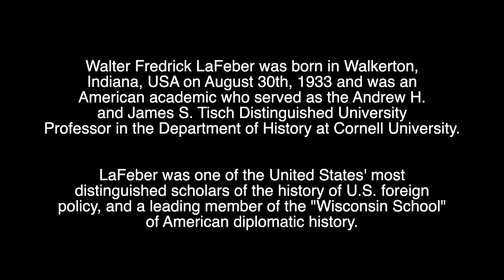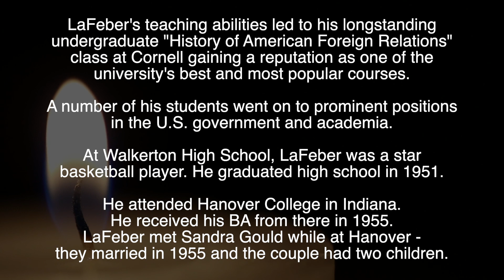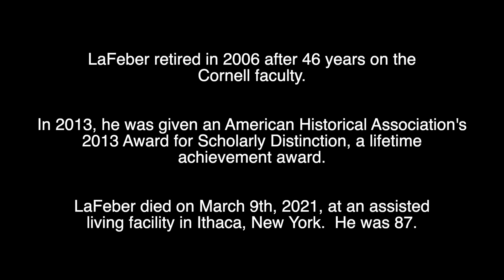WALTER LAFEBER - R.I.P - TRIBUTE TO THE AMERICAN ACADEMIC WHO HAS DIED AGED 87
Tribute to Walter LaFeber, the American academic who has died aged 87.